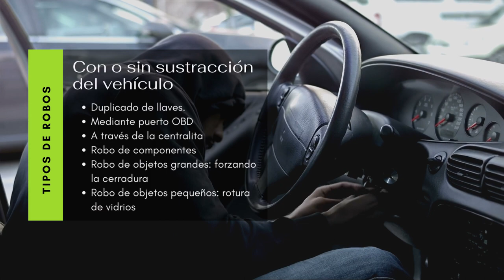😲¡Mi coche no está! Lo que debes saber para evitar que te lo roben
🚘⚪ Te levantas un día como cada mañana, bajas a la calle y caminas hasta el lugar donde aparcaste el coche el día anterior al llegar del trabajo, pero… ¡Ya no está ahí! El robo de coches es una de las principales preocupaciones en los conductores ¿Qué deberías hacer si estás en una situación como la que acabamos de describir? 🚘🟢

✅Para más artículos relacionados con pequeñas tareas mecánicas o la función de los distintos componentes del automóvil, puedes visitar nuestra sección

Puede que también te interese:
🟢 ¡Me han robado el coche! Lo que debes saber para aumentar su seguridad